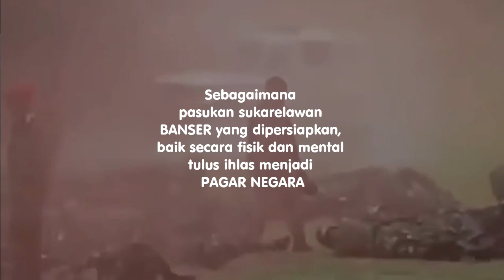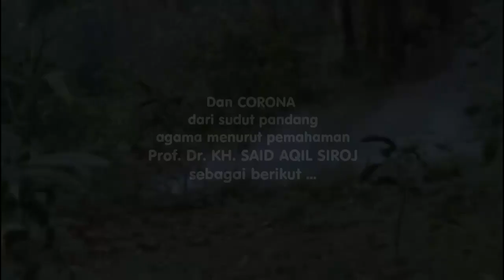🈴️ HM. Jos Soetomo | Pasukan Banser Siap Perang Melawan Pasukan Siluman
Bukan masalah berani atau tak peduli dengan virus,
memang hidup dan mati sepenuhnya urusan Tuhan,
tapi yang kita hadapi pasukan siluman yang setiap
saat memburu, siap membunuh tidak pandang bulu,
biar pejabat atau rakyat, biar konglomerat ataupun
kaum melarat, dibikin sekarat!